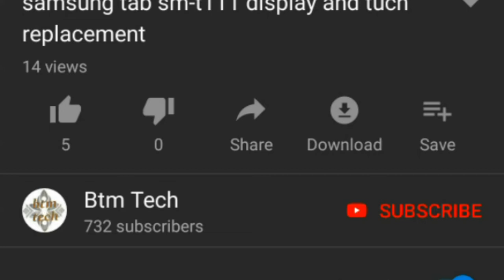how to split dvd and cd disk led light flashlight diy projector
btmtech diyprojects electronics btmtech btmtech btmtechvideos split dvd and cd disk led light flashlight diy projector